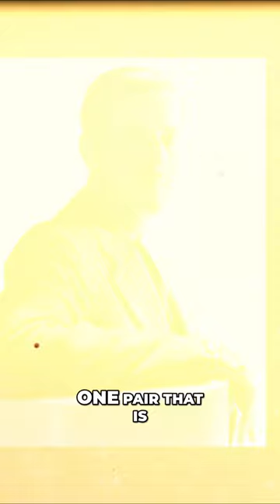The Mystery of the Stolen Ruby Slippers. A Tale of Greed and Betrayal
Dorothy's ruby slippers from The Wizard of Oz were crafted by MGM's chief costume designer Gilbert He created five to ten pairs for Judy Garland but only four pairs are but only four are sure to still be One pair that is officially called the People's Shoes is proudly displayed at the Smithsonian in Washington D.C while another graced the now-defunct Great Movie Ride at Walt Disney World Another pair was owned by memorabilia collector Michael Shaw These were all safe in their original locations But then in 2005 the Judy Garland Museum in Grand Rapids Minnesota decided to display a pair of these ruby slippers This small town was the hometown of Judy Garland so they wanted to celebrate the Wizard of Oz Festival in the perfect way by displaying her ruby slippers along with other props They loaned a pair of slippers from Michael Shaw and called them the Traveling Pair The museum proudly displayed the slippers for the festival Little did anyone know these iconic shoes glinting under the museum lights were about to go missing The main character of our story is Terry John Martin a thief who lived nearby.

This channel's got the lowdown on everyone and everything that's a big deal, past and present. Whether it's good or bad, as long as it makes you go, "Who the ** is this person?"
And you're never left clueless at parties again when you don't know who someone is.